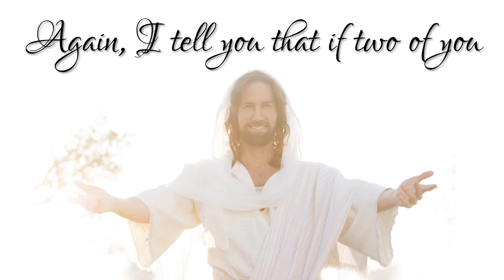Matthew 18:18-20 Song --Blue Danube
To help my kids memorize Matthew 18:18-20, I put it to the classical "Blue Danube Waltz" by Johann Strauss. If classical is not your thing, I have also recorded it with the Chipmunk Song. The text (NIV) is, "I tell you the truth, whatever you bind on earth will be bound in heaven, and whatever you loose on earth will be loosed in heaven.  Again, I tell you that if two of you on earth agree about anything you ask for, it will be done for you by my Father in heaven.  For where two or three come together in my name, there am I with them." Sing the song and you will memorize this verse and reference quickly and easily. If you would like to record this scripture memory verse to a different tune, or if you can make a better recording, please leave a link to yours in the comments. Thanks!
Record yourself singing Matthew 18:18-21. Here's the Blue Danube recording If the Chipmunk song is more your speed, here's the